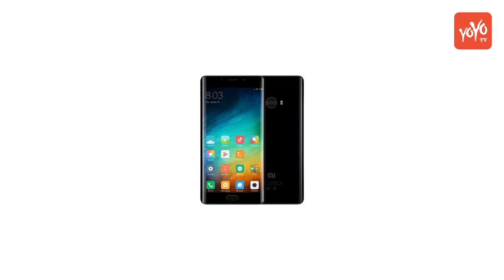Xiaomi is Set to launch New Mi TV Series at Low Cost of Price in India | YOYO TV Channel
Xiaomi is Set to launch New Mi TV Series at Low Cost of Price in India